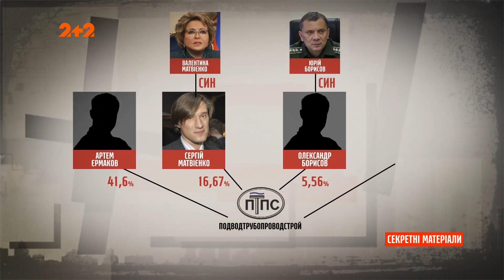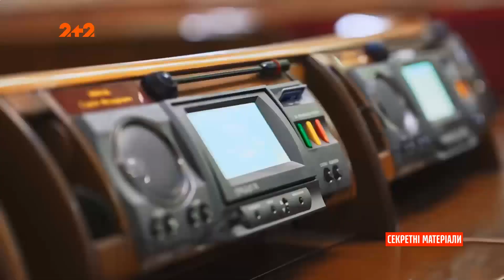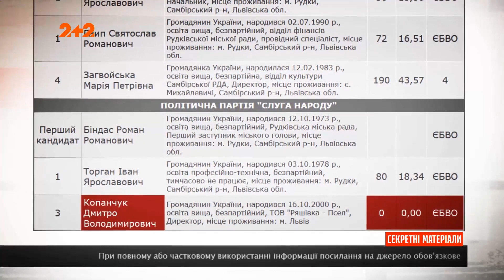"Кумовство" в украинской политике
UA - Якщо раніше у чиновників була проста задача – отримати доступ до бюджетних потоків, то тепер вони грають на довгій дистанції. Що може бути практичніше, ніж влаштування на найкращу посаду своїх дітей. Про сімейні підряди у політиці, дивіться у нашому відео.

RU - Если раньше у чиновников была простая задача - получить доступ к бюджетным потокам, то теперь они играют на длинной дистанции. Что может быть практичнее, чем устройства на лучшую должность своих детей. О семейных подряды в политике, смотрите в нашем видео.